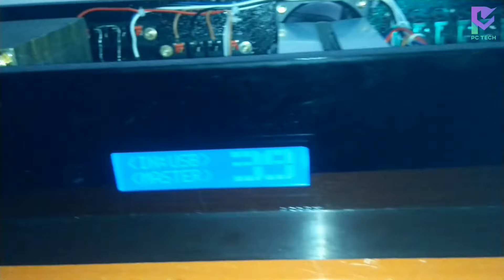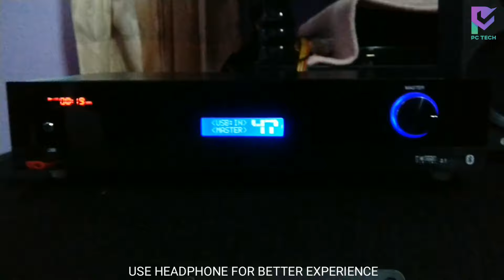5.1 Amplifier Assembling With Remote Kit in Malalyalam | PC Tech Malayalam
This video and assembling section not recommended for kids.

Do assembling at your own risk take necessary precuations and safety measures before assembling.

Using Componets
• 5.1 Amplifier cabinet
• Front Acrylic Sheet Panel
• AC Cord Wire
• Fuse Box & Fuse
• On Off Switch & Knob
• Speaker Sockets
• RCA Sockets
• Transformer  12-0 2A, 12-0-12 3A, 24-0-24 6A
• 3NIX Bridged Diode 10A
• 3NIX Bridged Diode 3A
• Capacitor 50V 4700uf
• Capacitor 35V 4700uf
• Capacitor 25V 4700uf
• Regulated IC 7812
• Fan
• 5.1 Remote Kit
• Rotory Encoder Knob
• FM BT USB Module
• 5 Channel Board TDA 2030
• 5 Speaker Protection Board
• IRFP9240, IRFP240 Bridged MOSFET Board
• Sub Filter Board
• Ribbon Wire & Single Wire
• Blue Colour LED & 270 Ohms Resistor